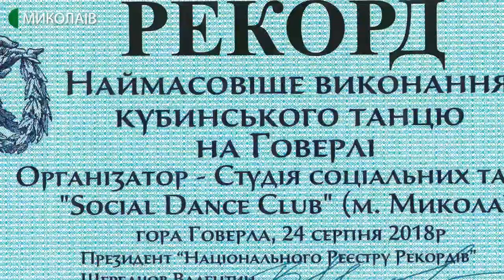Танцювальний "Арт-простір"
Вже будучи дорослим, він вирішив пов'язати своє життя з танцями, а в Миколаєві для дорослих таких гуртків не було. Перед тим, як заснувати власну студію спробував себе у балеті, народних та класичних танцях. Вважає, що люди стають щасливіші, коли вони танцюють, оскільки в танці розкривається внутрішня свобода. У програмі «Арт-простір» ви дізнаєтесь танцювальну історію засновника танцювальної студії Костянтина Горлова, а у якості приємного бонусу познайомитеся з гуртом «Dislocados» завдяки учаснику гурту Олександру Івлєву.